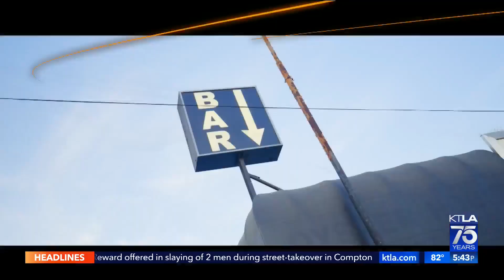Studio City's OyBar raises the bar for dive bars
Andy Riesmeyer and Samantha Cortese are checking out a new dive bar in the San Fernando Valley, an architectural masterpiece reopening in L.A., and a roadside oyster bar in Ventura.

For more weekend adventures and past episodes, follow Andy @AndyKTLA and Samantha @KTLASam on Instagram.